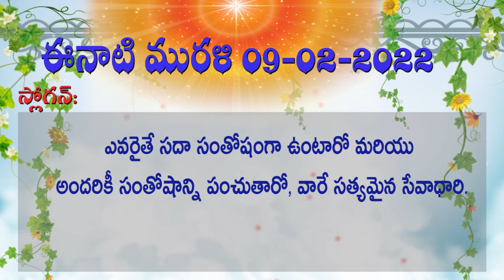09 02 2022 సాకార మురళి ముఖ్య పాయింట్స్ Murali Main Point